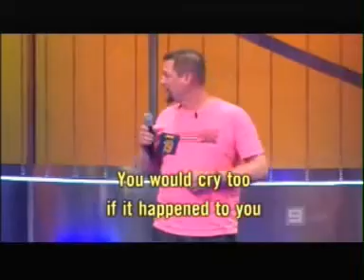The Singing Bee Australia March 18 2013